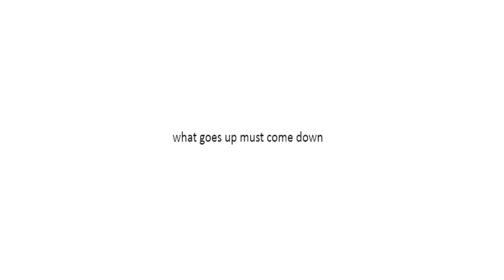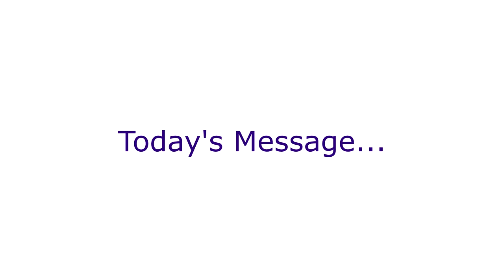March 5, 2020